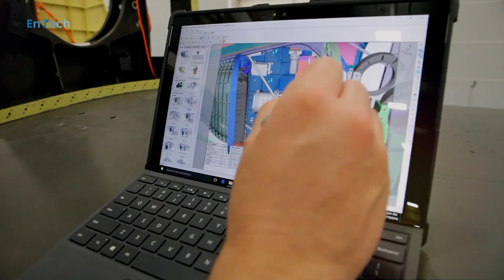Finally: The Bell V-280 Valor Defeats Defiant X, the Black Hawk Replacement Helicopter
Finally: The Bell V-280 Valor Defeats Defiant X, the Black Hawk Replacement Helicopter - Hello everyone and welcome back to the EnTech channel

Textron Inc announced today that Bell Textron Inc., a Textron company, has been awarded the development contract for the U.S. Army’s Future Long-Range Assault Aircraft (FLRAA) program. The award is based on Bell’s V-280 Valor tiltrotor that was developed and tested as part of the Joint Multi-Role Technology Demonstrator (JMR TD) program that began in 2013.

The V-280 progressed through design, manufacturing, and more than three years of rigorous flight testing that provided extensive data validating the technical and operational advantages of the aircraft for the long-range assault mission.